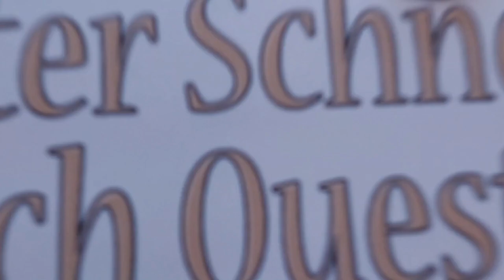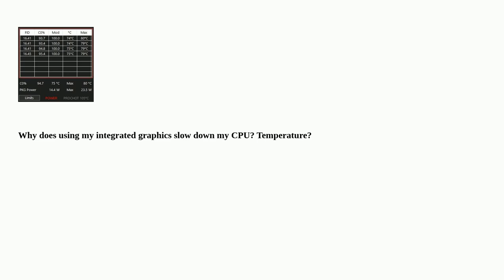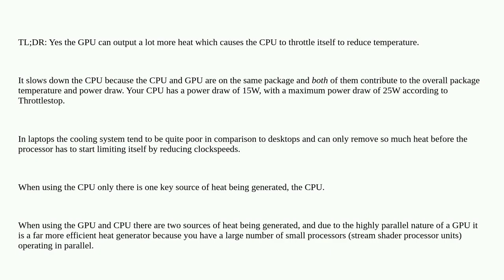Why does utilizing integrated graphics reduce CPU clock?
A special thanks goes out to the community

  integrated-graphics performance cpu gpu cpu-speed